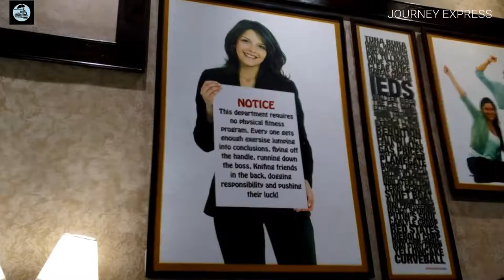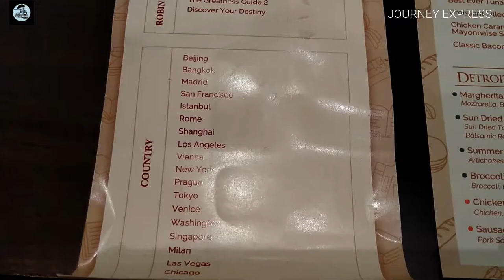Loafer's Cafe Tour with Journey Express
This is a small video of our first time café tour at Kolkata. Journey Express recommends you to come & enjoy a day at Loafer’s Café.  A great hospitality & friendly surroundings will oblige you to come here again & again. We, Journey Express, are glad to be here.

Loafer’s café

Manohar Shaw ( Asst. manager )

POSTAL ADRESS

Loafer’s CafeCII Suresh Neotia Centre of Excellence for Leadership

Ground Floor, Plot No -DC- 36, Sector – 1,

Salt Lake, Bidhannagar, Kolkata,

West Bengal
Pin – 700064